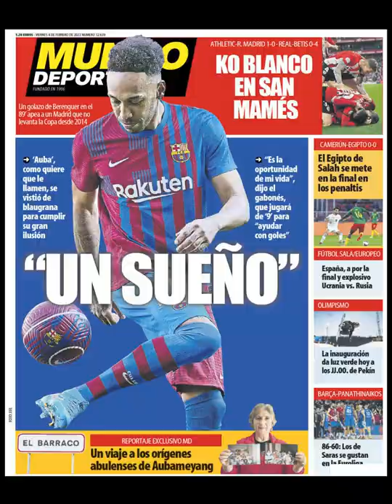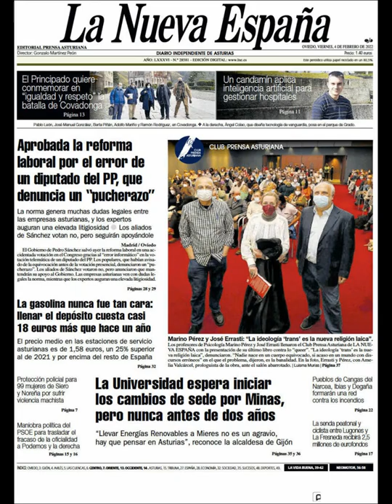Noticias Viernes 3 Febrero 22 Principales Portadas Titulares Diarios Periódicos España Spain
Principales Titulares de Noticias en Portadas Diarios Periódicos Españoles del Viernes 3 de Febrero de 2022 ¿Que le Parecio este día?